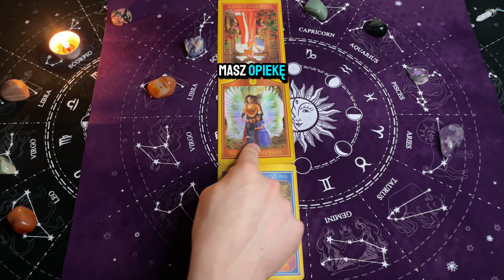✅TAROT - PRZEKAZY Duszy☯️ z Oobe Powieści - PRZEKAZ na DZIŚ SHORT